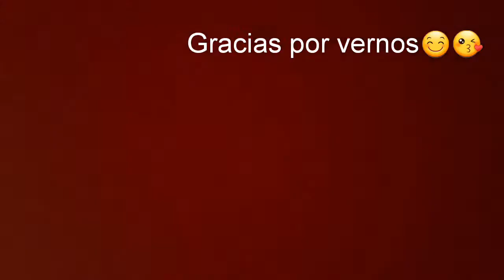MI 😍¡MAYOR ANHELO!😍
Si te gustan nuestros vlogs ♡SUBSCRIBETE!!♡ regalanos un♡ LIKE ♡ Y ♡COMPARTE♡